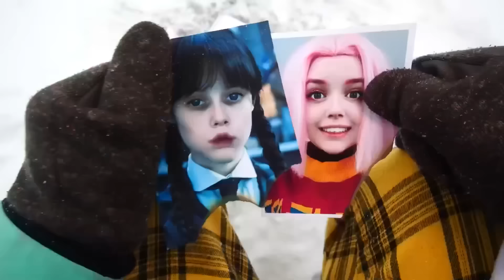LA ENCONTRAMOS ! Wednesday Addams fue atrapado en la VIDA REAL !